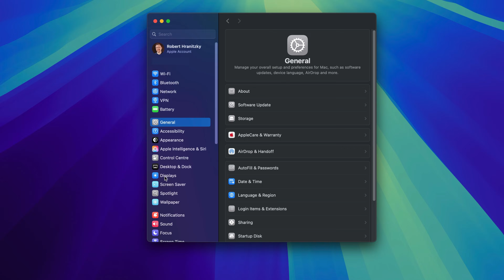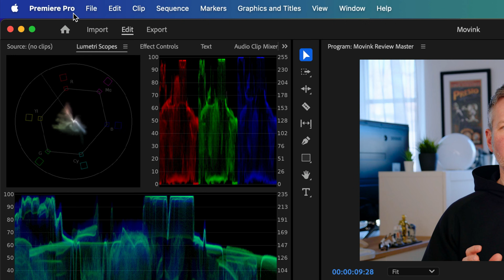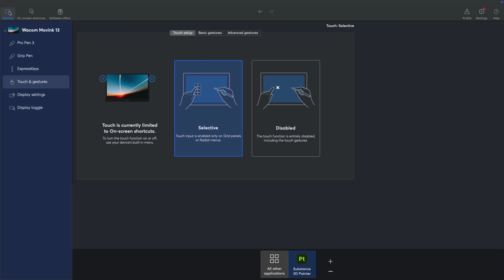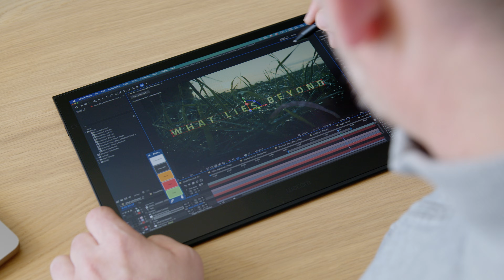Is this Wacom's best tablet ever? My Movink Review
I recently had the chance to thoroughly check out the Wacom Movink and it is an awesome piece of tech! It is incredibly thin yet very powerful featuring an OLED display paired with the Pro Pen 3 with over 8.000 pressure sensitive levels (the same you have with the Cintiq Pro line-up!). Even if you are „just“ using it as a secondary, color accurate display on the go, it is super helpful - for example I love setting it up vertically to review social media content 1:1 in Premiere Pro.